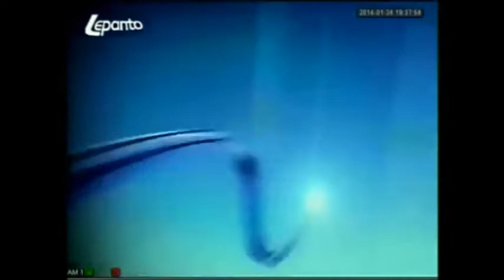Συνεντευξη Β.Λεβεντη στο καναλι Lepanto πατρας 27/01/2014